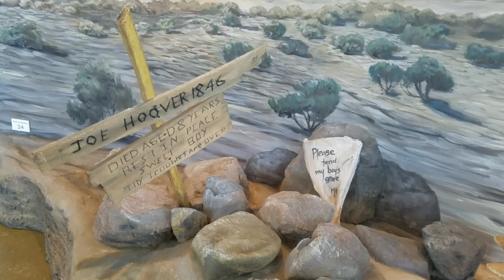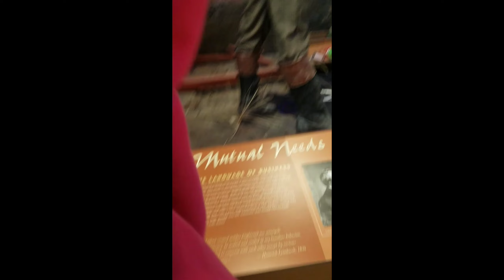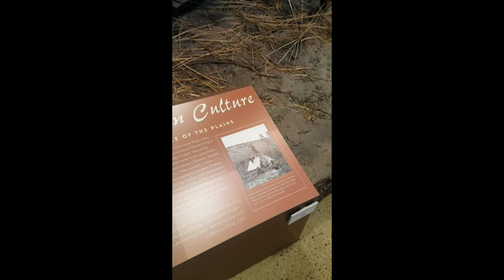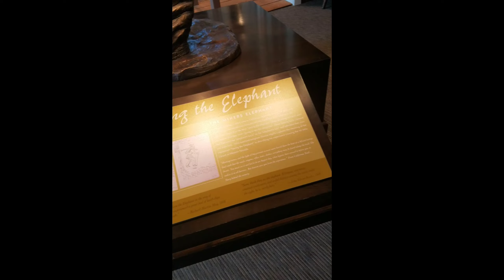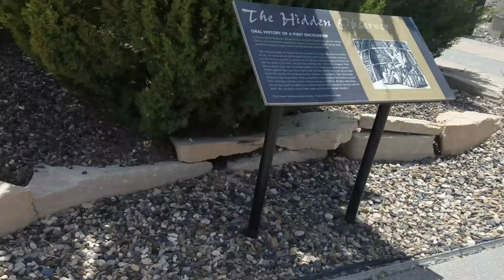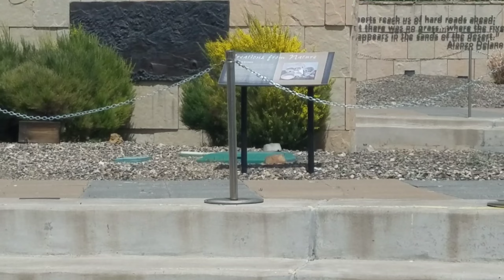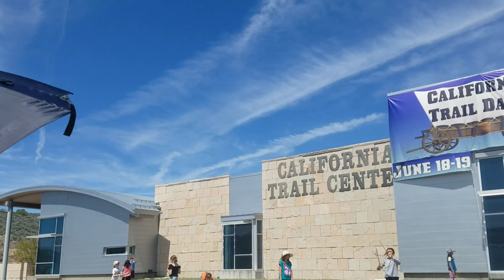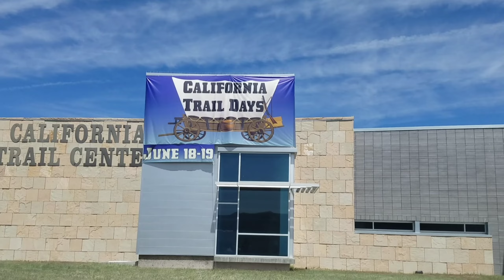Ang cute naman ng payag-payag @ California Trail Center